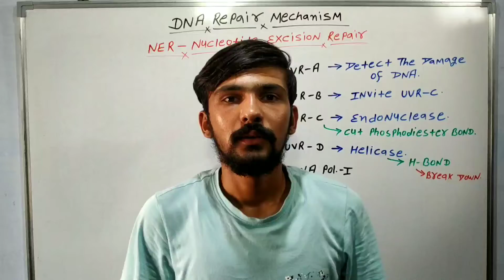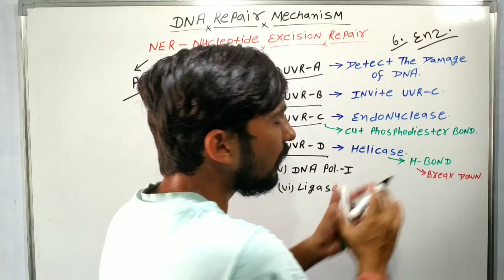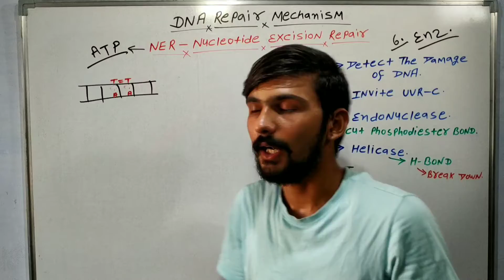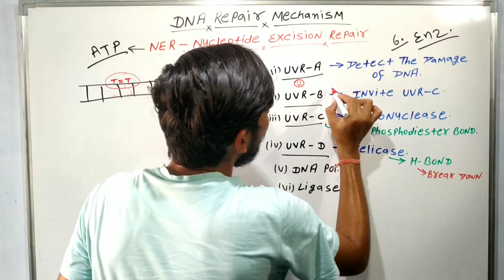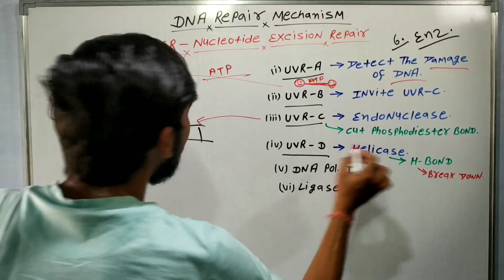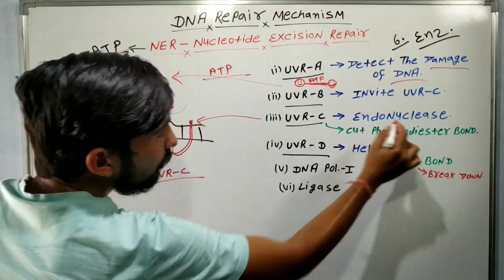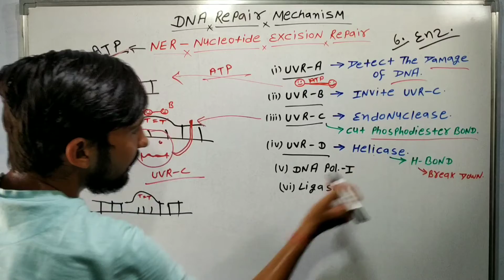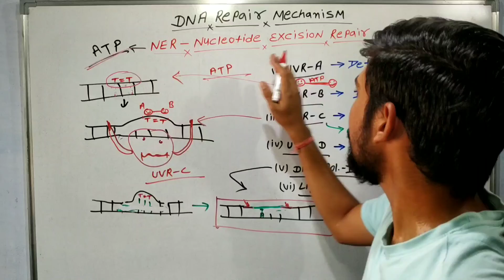NER- Nucleotide Excision Repair Mechanism In Hindi || DNA Damage and Repair || By Dadhich Sir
Is video mein main aapko Nucleotide Excision DNA Repair Mechanism (NER) kya hoti hai isko detail mein is video mein explain kiya hai.